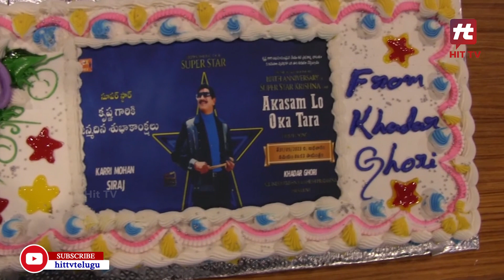Super Star Krishna Birthday Celebrations at Film Chamber | HIT TV ENTERTAINMENT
Watch : Super Star Krishna Birthday Celebrations at Film Chamber | HIT TV ENTERTAINMENT